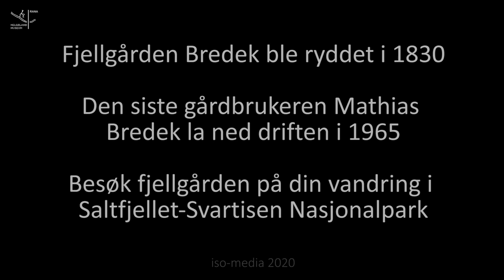Bredek fjellgård - en historisk perle i Saltfjellet - Svartisen nasjonalpark.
Filmen som er laget av ISO-media viser turen opp til Bredek fjellgård, stemningsbilder fra husene og avslutter med stillbilde av Mathias Bredek - den siste gårdbrukeren som la ned driften i 1965. Gården ble ryddet i 1830 og består av våningshus, fjøs med løe, masstue, utedo, vedskjul og jordkjeller. Den ligger en drøy times fottur fra parkeringsplassen ved E6, over to hengebroer og opp i lia i Stormdalen, 320 moh. Helgeland museum avd. Rana forvalter gården, og Statsskog holder innmarken i hevd. Ruten er godt skiltet fra parkeringen ved Storvollen - og gården kan nås ved å gå tur-retur eller via Bredekrunden som er totalt ca 8 km.